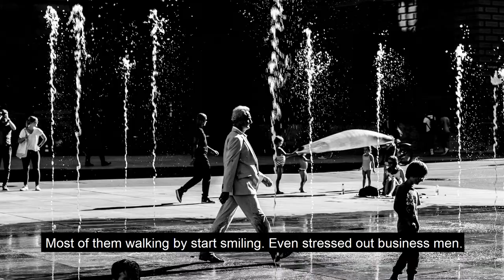Wasserspiel am Bundesplatz in Bern, Schweiz (Interview)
Ein Interview zum Foto Projekt "Fontänen der Freude". Fotograf David Mihalka erzählt von Eindrücken und Erlebnissen von den letzten 10 Jahren, die er dort am Bundesplatz in Bern, das Wasserspiel fotografiert hat.